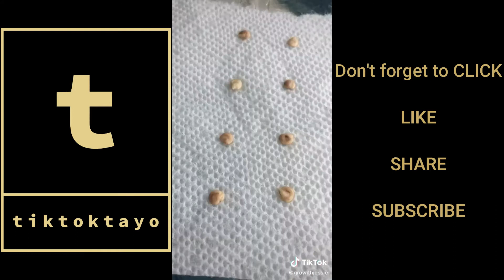Paano magpatubo ng buto ng prutas | FranzMisyel VLOGS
5 steps only on how to grow a seed.